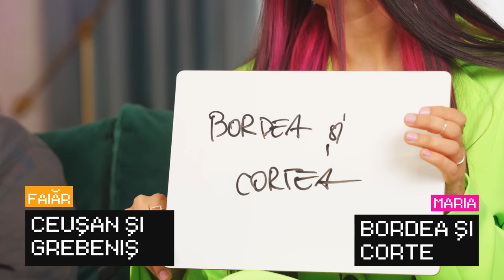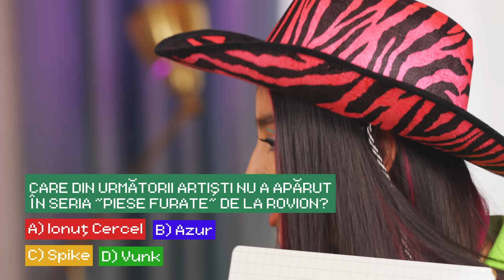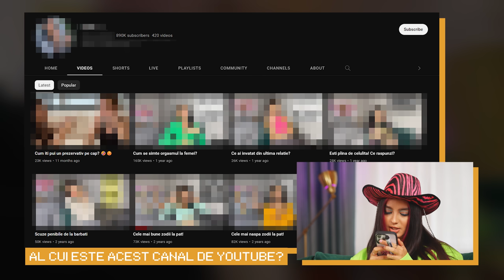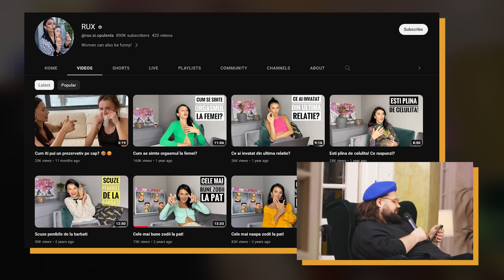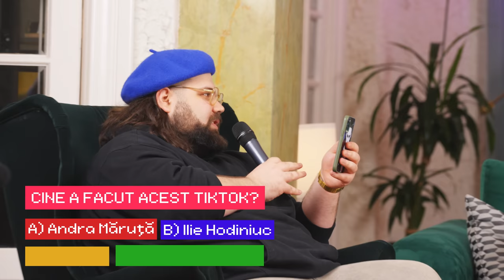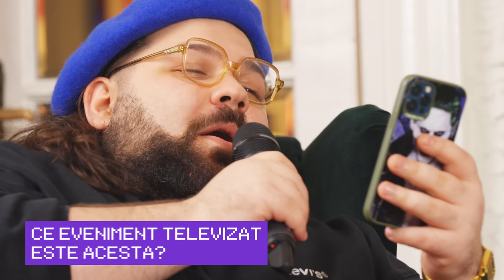EȘTI MAI PROST CA SILVIU FAIĂR CU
În episodul de azi din showul de tip trivia Bușu va dezvălui cine e cu adevărat la curent cu tot ce mișcă în lumea mondenă - EU sau MARIA ZVINCA?